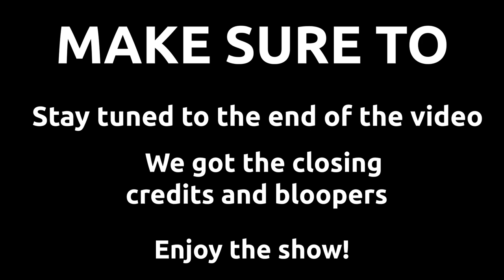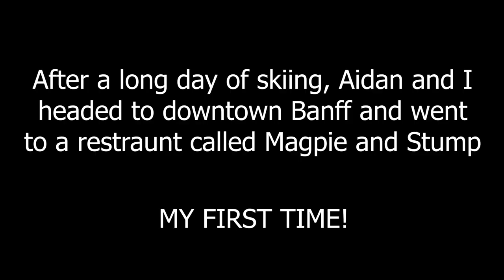2020 Sunshine School Ski Trip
Welcome to the second and final part of the 2020 Ski Season. In this video, the New Norway School Ski Trip group decided to take a big trip to Sunshine and shred that snow! I had a wonderful time, and hopefully (if they open next ski season) I get to go again next year!

Watch the whole video because bloopers are featured at the end. Knock your socks off by watching that!

Make sure to follow Lakey Inspired on Soundcloud. He makes the very best non-copyrighted songs and it's absolutely a bop to listen to. Check him out

Welcome to the WyMow channel! The home for SingCentral, ReviewTown, VlogTime videos and much more. Since the beginning of WyMow’s singing career on his channel, he’s been gratefully appreciated by the comments and support from his fans. His fans are like his other family. He hopes you enjoy the video and wish for you to consider liking this!

WyMow hopes that you are enjoying the content you are watching.